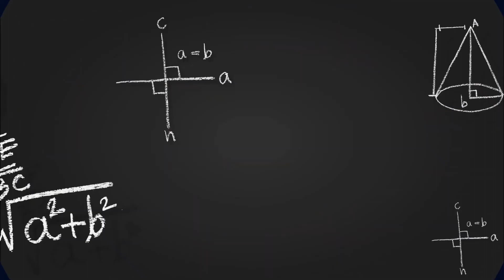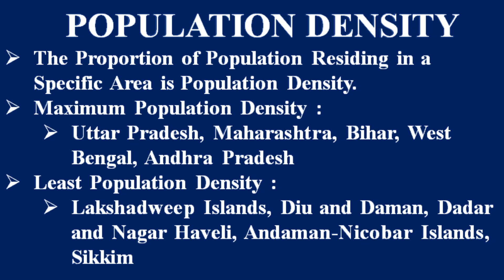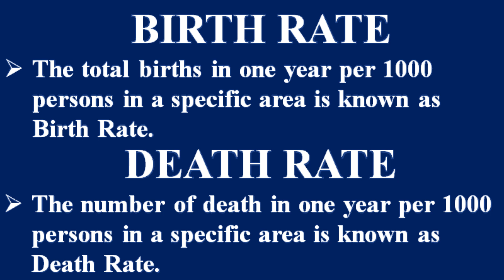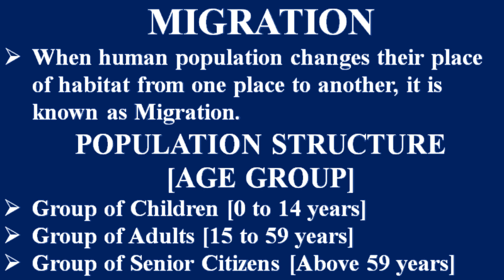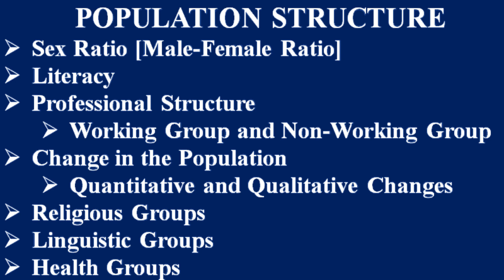STD-8 SOCIAL SCIENCE [CHAPTER-6] [HUMAN RESOURCES] [DAY-2] - By, Tarun Makhija [Jai Ambe Classes]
1. EXPLANATION OF COMPLETE CHAPTER FROM TEXTBOOK